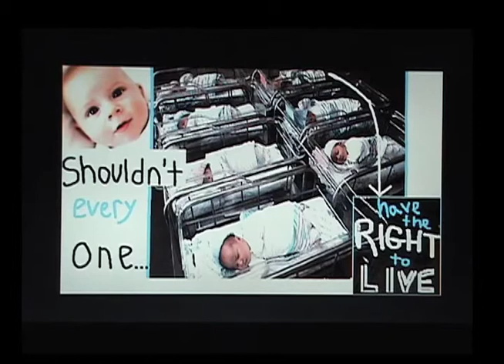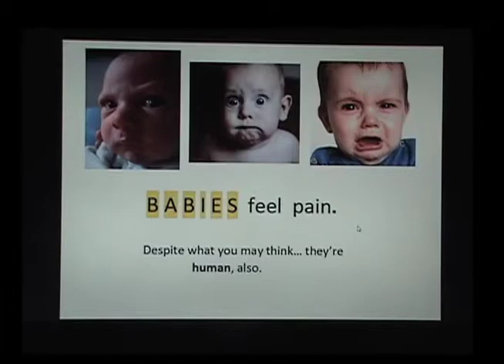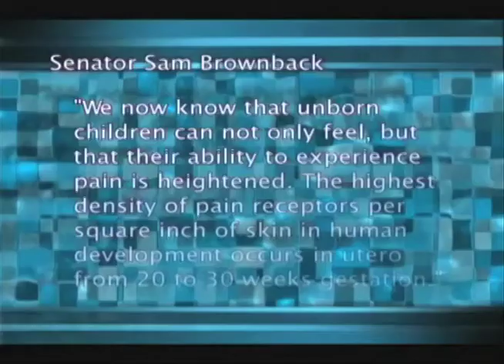What is Abortion? Facts and Thoughts.